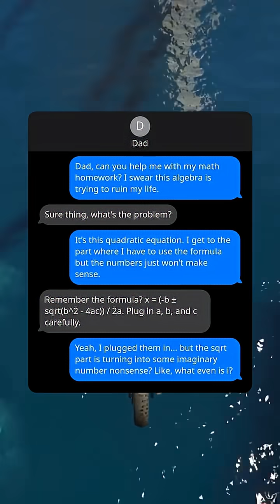Dad vs. Algebra: Imaginary Numbers Explained!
Struggling with imaginary numbers and quadratic equations? Even algebra can be a challenge, but with the right help, no problem is unsolvable!